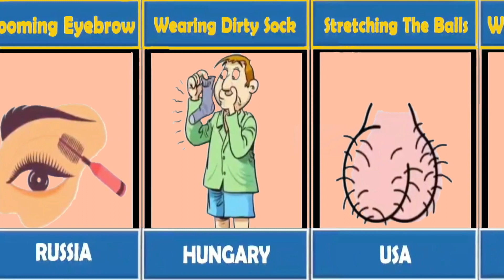Boys Do Secretly From Different Countries Hunza Tv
Boys Do Secretly From Different Countries by Hunza Tv